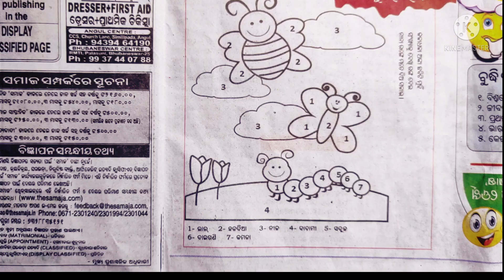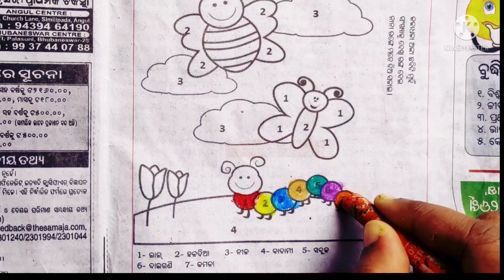See The Number & Paint It✍️🖌️🤗/Friendship Day ରେ ସଂଖ୍ୟା ଦେଖି,ରଙ୍ଗ ଦେବା 🥰